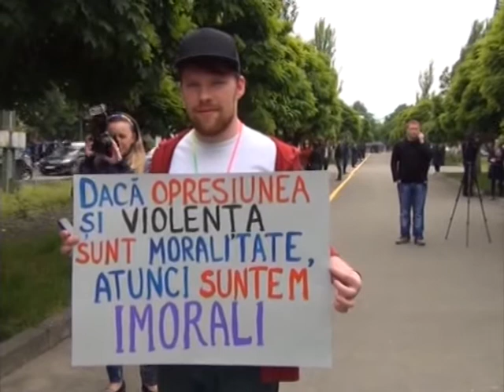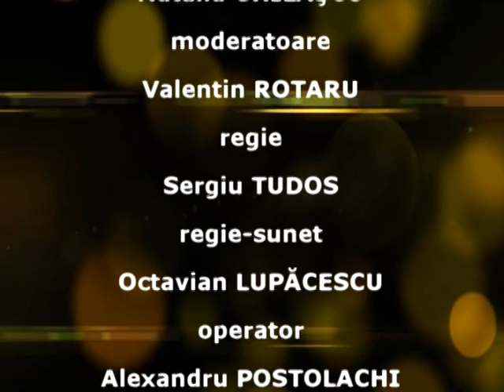Poate instigarea la ura impotriva comunitatii LGBT fi oprita?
Studioul Drepturilor Omului